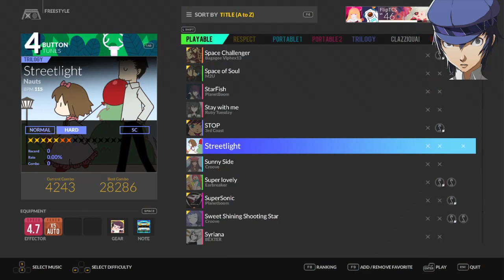Playing Respect V #2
still sucking on keyboard